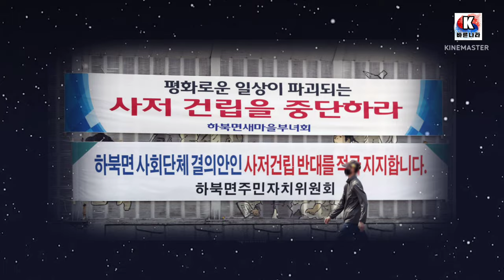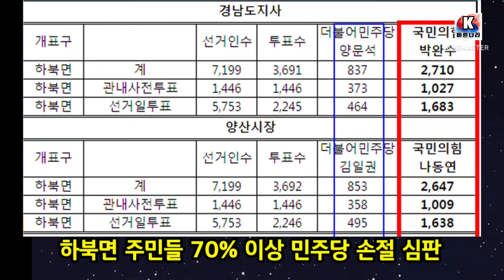민심폭발, 문재인을 심판한 양산사저 하북면 주민들